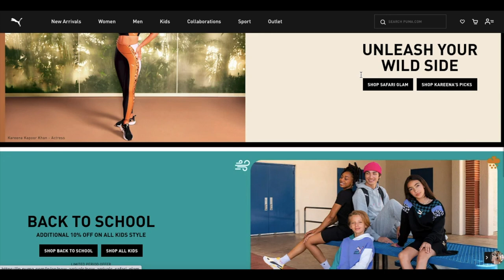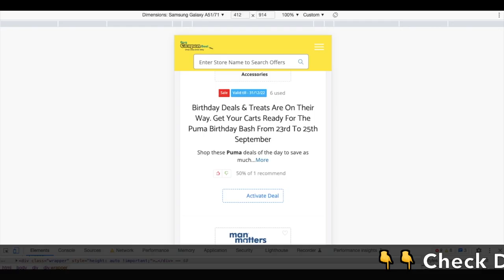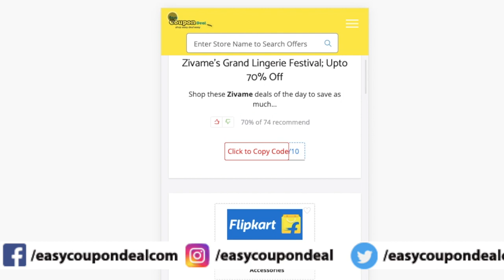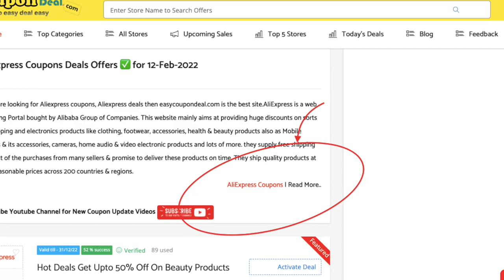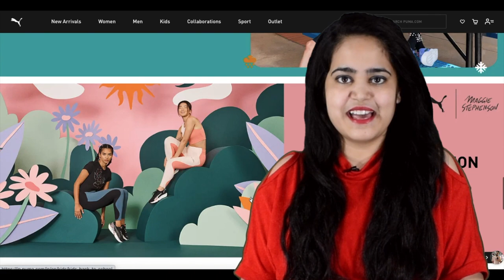✅Puma SALE | End of Season Sale 40% Off | Puma Coupons | Puma Upcoming sale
40% OFF ON EVERYTHING 🛒 Discount auto-applied at checkout

Puma Coupons
Puma Coupon codes
Puma Promo Code
Puma Upcoming Sale